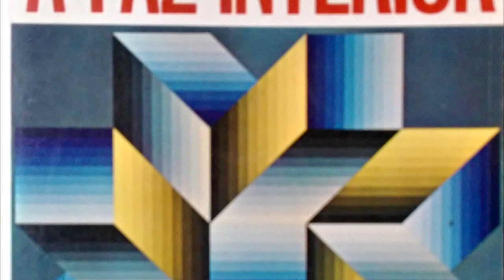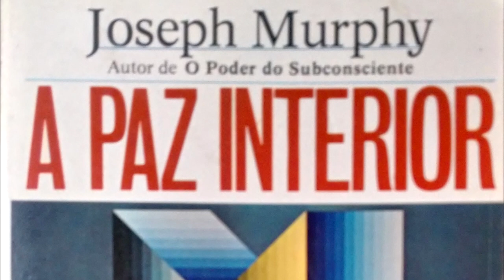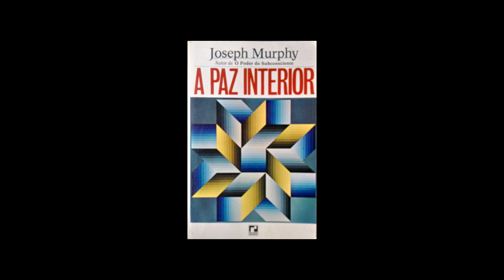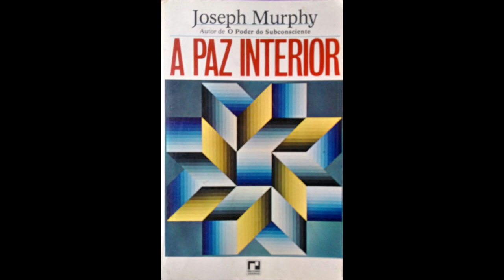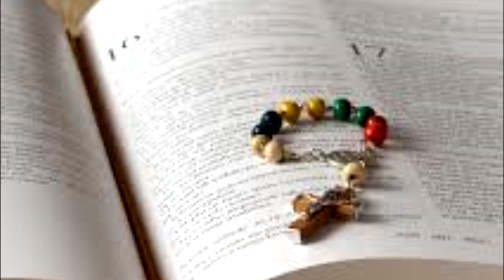A Paz Interior Parte 5 - Cap 5 PASSADAS ESSAS COISAS, HAVIA UMA FESTA DOS JUDEUS E JESUS...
Ajude o canal a crescer faça uma doação:
A Sabedoria secular da Bíblia é apresentada numa linguagem moderna, popular. Você aprende aqui como aplicar essas verdades para superar problemas de saúde, insegurança , medo, culpa e sentimentos de carência. A Bíblia ensina psicologia funcional e uma ciência prática de viver. O Evangelho de João é o mais místico de todos os livros da Bíblia e certamente a mais profunda obra sobre as Leis da Vida que o mundo já produziu, em todos os tempos...

Extraído do Livro:
A Paz Interior - Joseph Murphy - Editora Record
Tradução de A. B. Pinheiro de Lemos 10ª Edição 1956.